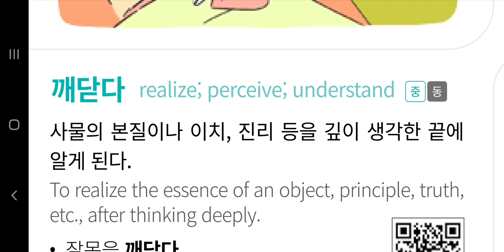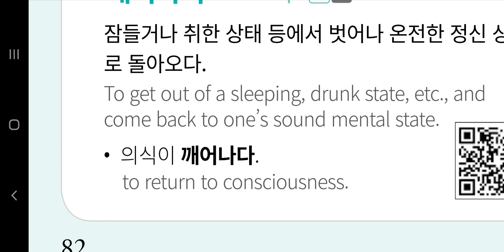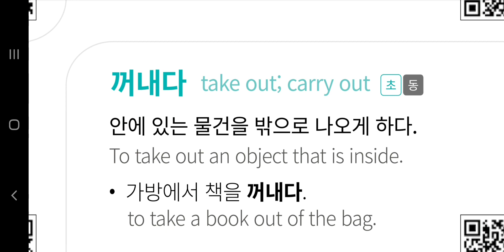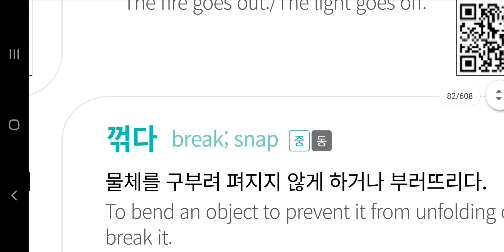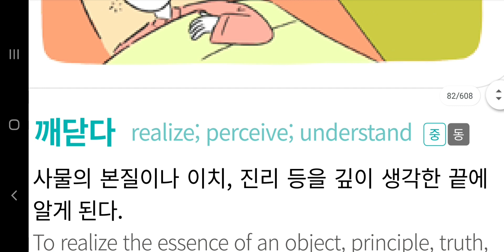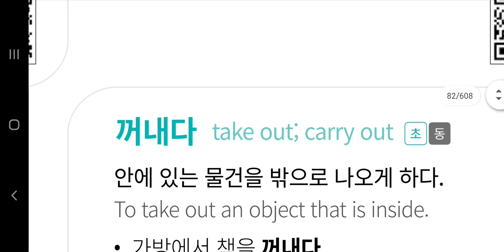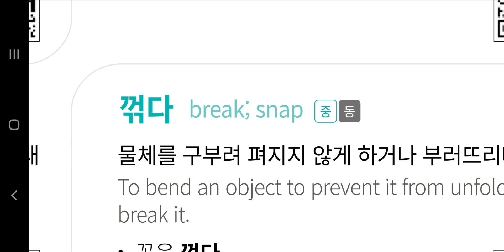Let's learn korean with a vocabulary(‘ㄱ’, 68)